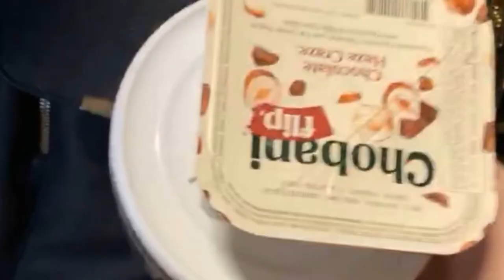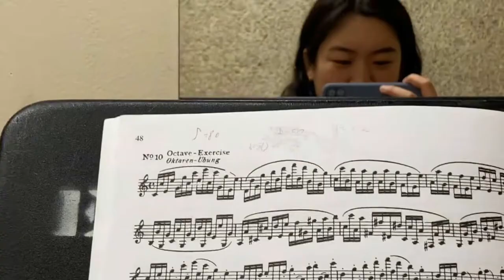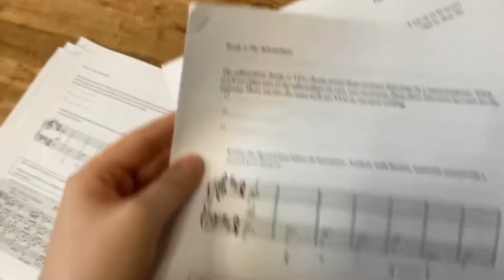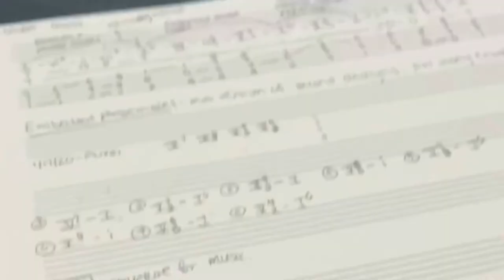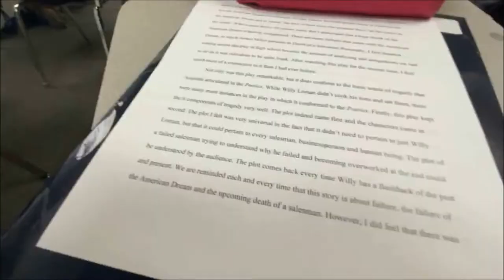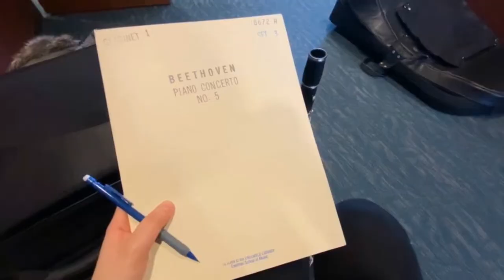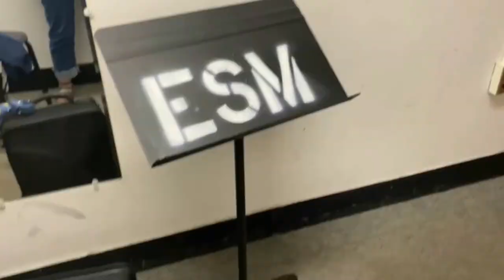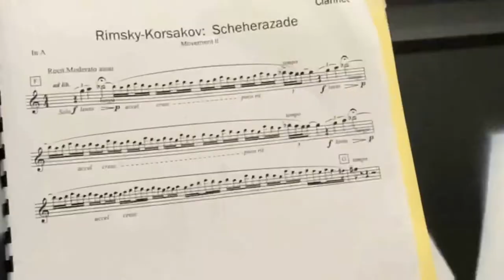i couldn't find an eastman school of music video, so i made one ¯\_(ツ)_/¯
welcome to eastman!

(So sorry for the quality of this video :( but I hope the video helps you either way!)

hi and welcome! my name is ju young and i'm a current first year pursuing my BM in clarinet performance here at eastman

this is three days into my life here at school (three of my busiest days w/all my classes) and its been a big boy blast

i hope this helps a lot of you :)

byebye for now!
music: finding parking, warm, partly sunny, glory days, your eyes and you changed by joey pecoraro!